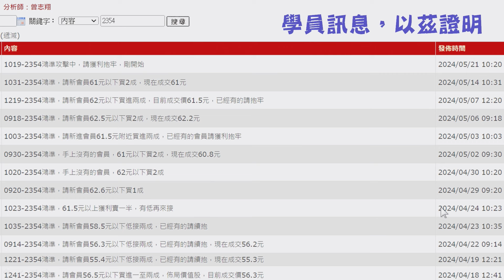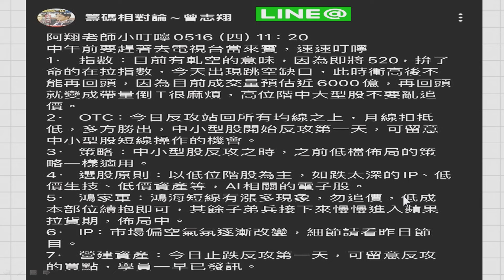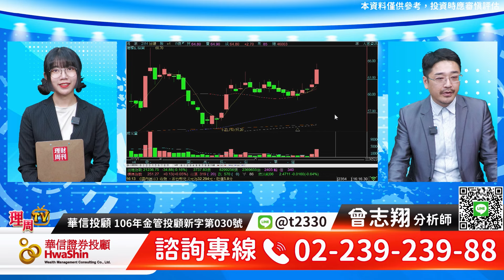理周TV-20240521盤後-曾志翔 股昇翔起／人民關注立法院 投資關注COMPUTEX 國會、鴻海、機器人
LINE@: @moneyweekly